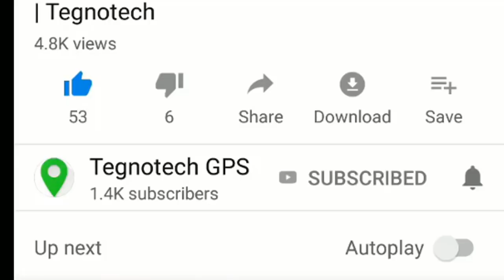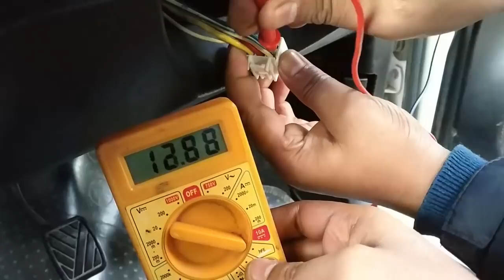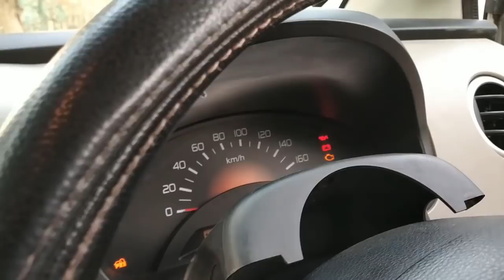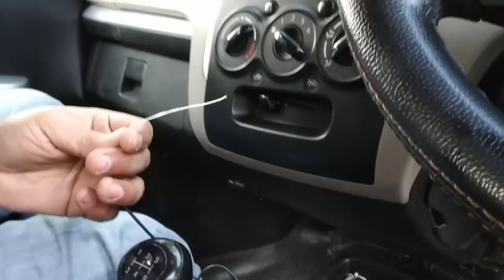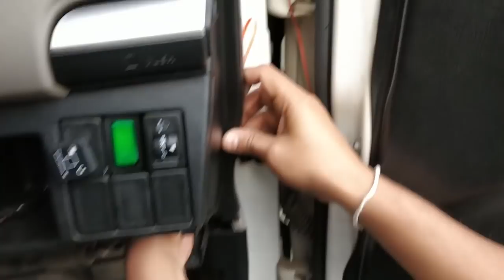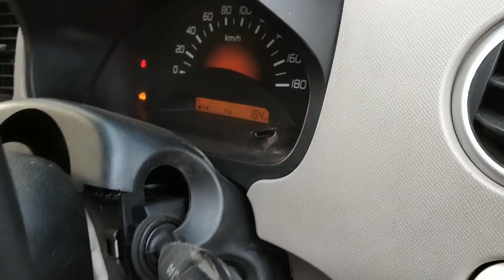GPS tracker for Wagonr installation of GPS in Wagonr with SOS | Tegnotech GPS